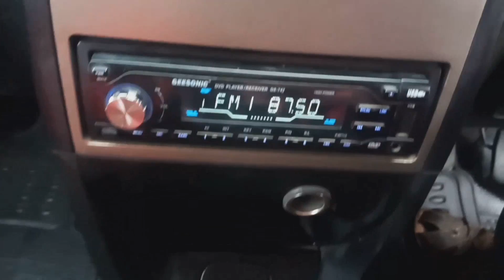Bismillah cars Sumo Sale Low budget Single Owner Vehicle | Bismillah car's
Tata Sumo Sale Low budget Single Owner Vehicle | Bismillah car's

Price 215000
Single owner
Own board
Model 2010
Tata sumo spacio
FC up to 2025
6 month insurance currently
2 new tyre 2 tyre 75%
AC available
Music set with bluetooth calling option good condition with speaker good condition
LED TV good condition
407 engine
New Leather sheet cover
New Floor mat
Power steering
Mileage 15 to 16
Kilometre 93000
Milk white colour
TN 25 Tiruvannamalai registration
Smooth engine very very very good condition
Car is in very very good condition

Bismillah cars
Price 179000
Own board
Second owner
Tata Indica LS
Model 2015
FC up to 2030

4 tyre new
AC good condition
Power steering
New leather seat cover
New floor mat
Sony music set with bluetooth calling option good condition
Metallic silver colour
Km 53000 only
Mileage 23
Tdi engine
Smooth engine very very good condition
focus light good condition
Diesel car
Outlook very very good condition

used_carsinchennai below 2 lakhs
used cars in chennai from direct owners
tamil_nadu_used_cars_for_sale_by owner
ammancars
UsedCars For Sale In Coimbatore
UsedCars In Coimbatore
UsedCars For Sale In Salem
UsedCars In Salem
low_budget_cars Chennai,
low price cars sale Chennai,
best used cars,cars sale at low price,maruthi 800 low budget,maruthi omni sale Chennai,jeni cars,second hand cars below 1 laks,second hand car sales at Chennai,swift cars sales Tamilnadu,swift car 2laks,Chennai cars

Warning
This video is designed only for the purpose of education and to give market information, Innocent Tamizha Channel is not doing any Paid Promotion in any way, Customers will not only be responsible for any disadvantages and understanding of any goods before buying any goods,  you will also be responsible for any kind of profit loss, Innocent Tamizha Channel and YouTube will not be responsible in any way. So Be Careful
warning ⚠️:
நமது Innocent Tamizha channel வரும் வீடியோவில் உள்ள பொருள்கள் / வாகனம் எதுவாக இருந்தாலும் வாங்குவதும் விற்பதும் அவரவர் தனிநபர் விருப்பம் , ஆவணங்கள் சரிபார்த்து வாங்குவது உங்களது கடமை இதற்கு எந்த விதத்திலும் நமது innocent tamizha channel பொறுப்பு ஏற்காது.